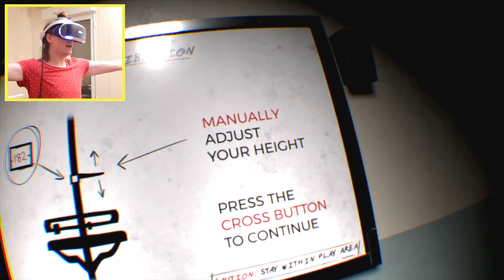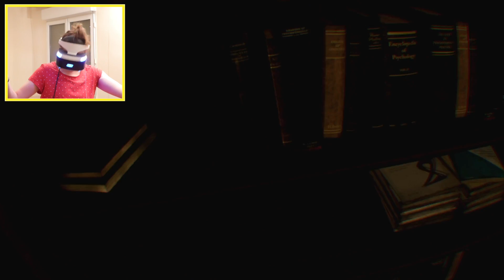LA PLUS GROSSE PEUR DE MA VIE ! L'EXORCISTE EN REALITE VIRTUELLE JEU PSVR ! NADEGE CANDLE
LA PLUS GROSSE PEUR DE MA VIE ! L'EXORCISTE EN REALITE VIRTUELLE JEU PSVR ! Dans cette vidéo, je suis au bout de ma vie ! Je joue au jeu le plus effrayant qui existe. Un jeu en réalité virtuelle basé sur la franchise L’Exorciste ! Je suis dans la peau d’un policier et je dois enquêter dans une église mystérieuse où il s’est passé de sales choses ! Et bien sûr, il y a un démon qui va arriver et moi je vais flipper !